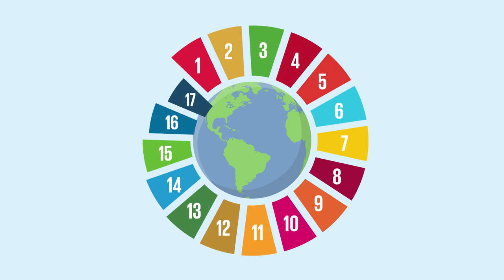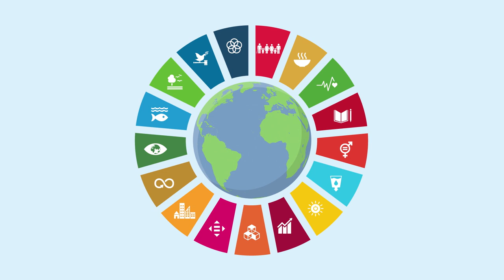Migracje i Agenda 2030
Jak migracje mogą przyczyniać się do realizacji Celów Zrównoważonego Rozwoju (SDG)? Wyzwania, na które odpowiadają Cele Zrównoważonego
Rozwoju - ubóstwo, głód, zdrowie, edukacja, równość płci, zmiana klimatu oraz inne, obejmują także zjawisko migracji. Dzięki przyjęciu Agendy na rzecz Zrównoważonego Rozwoju wraz z jej celami, mamy szansę wesprzeć migrantów i migrantki oraz ich potencjał rozwojowy. To z kolei, będzie miało pozytywny wpływ na społeczeństwo w wymiarze lokalnym, regionalnym oraz globalnym. Przedstawiona w animacji wędrówka jednej rodziny, pozwala zrozumieć nasze globalne powiązania.

Tłumaczenie filmu powstało w ramach projektu "I am European: Historie i fakty o migracjach na XXI wiek" oraz "Rozmawiajmy o uchodźcach. Klub Dobrej Rozmowy" realizowanych przez Fundację Centrum Edukacji Obywatelskiej i ze środków Unii Europejskiej i Polsko-Amerykańskiej Fundacji Wolności. Odpowiedzialność za polskie tłumaczenie ponosi Centrum Edukacji Obywatelskiej. Treść wyraża poglądy autorów i autorek i nie może być utożsamiana z oficjalnym stanowiskiem Unii Europejskiej ani Polsko-Amerykańskiej Fundacji Wolności.